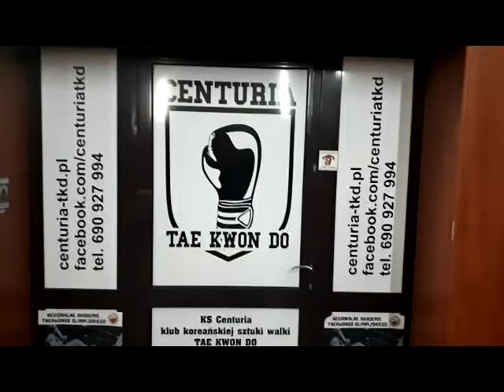Hard Bass School KS Centuria Toruń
Piszą, że toruński Dworzec Miasto tylko straszy... Widocznie dawno na nim nie byli i nie wiedzą, co się na nim dzieje ;) Czasem jakiś medal..., czy dwa... dla miasta Toruń w Taekwondo wpadnie, ale GENERALNIE HARD BASS :P Dzisiejsza grupka z 18:00 i część młodszej z 17:15 na spontanie / Jest czas na walkę - jest czas na imprezę /